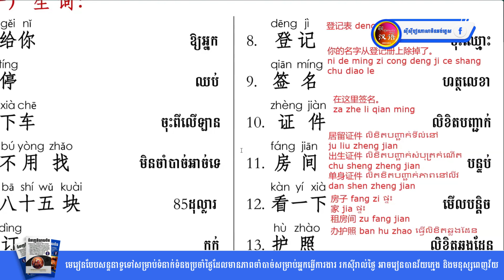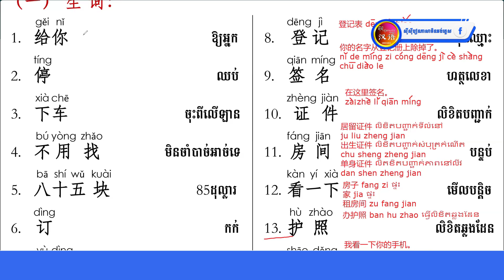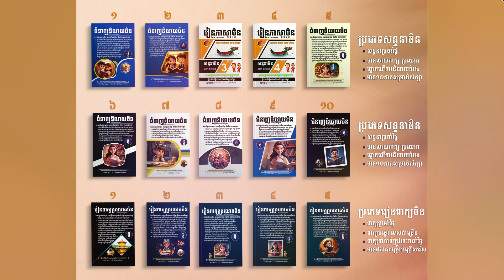រៀនចិន : 签名 Qiānmíng ហត្ថលេខា